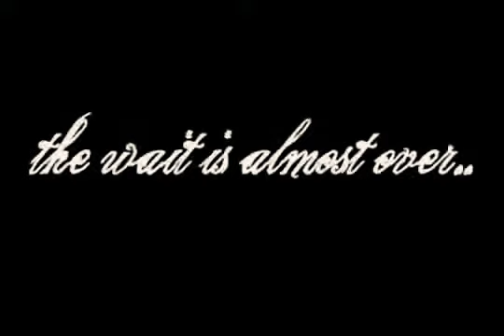OFS records a CD at Sawhorse Studios 2008.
OFS records a CD at Sawhorse Studios 2008 with Jason McEntire.